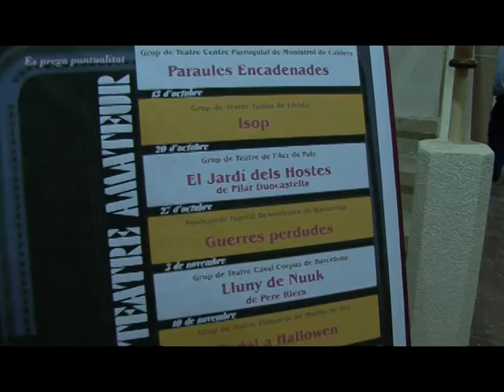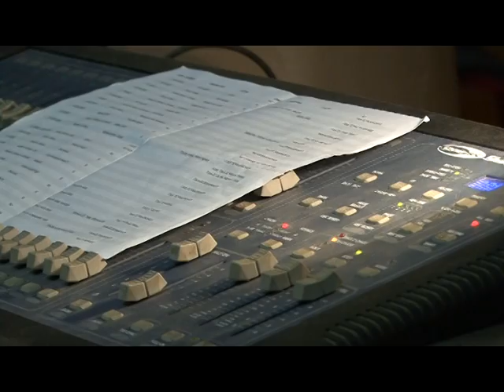CONCURS DE TEATRE AMATEUR VILA DE PIERA 2012 GUERRES PERDUDES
ASSOSIACIÓ TEATRAL DESORDENES  DE BARCELONA 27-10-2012